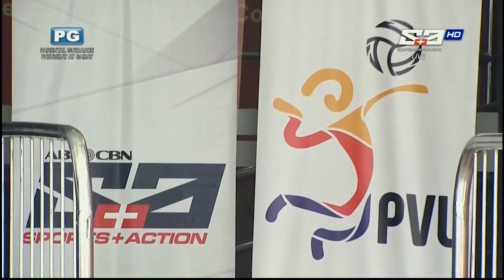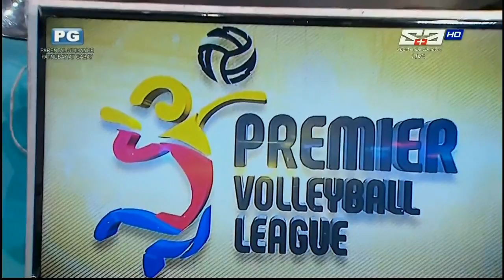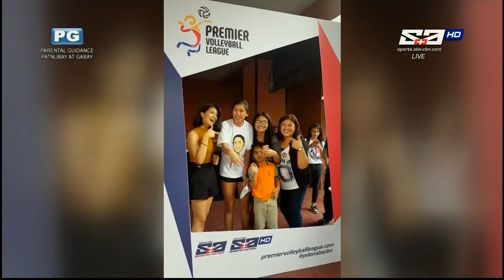Jet Spikers vs. Water Defenders | Full Game | 1st Set | PVL Reinforced Conference | April 30, 2017